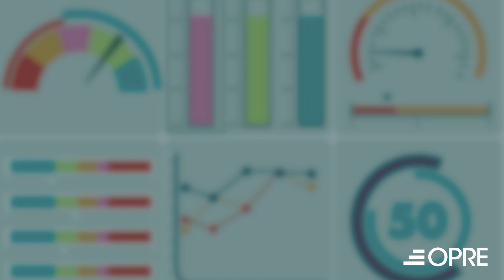What are Bayesian Methods? An OPRE in 60 Seconds Video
What are Bayesian Methods? OPRE’s Kriti Jain discusses Bayesian Methods, and how OPRE uses them, in this latest installment in the OPRE in 60 Seconds series.

Project Resources: [URL for project page in development]

Key Insights in this Video:

Most researchers were trained to use p-values to determine if a finding is “statistically significant”. But, the American Statistical Association and others have pointed out that p-values are often misused and misinterpreted.

While Bayesian methods are not a panacea, they do address some of the challenges with p-values and offer an intuitive way to discuss and interpret research findings.

Bayesian methods allow researchers to describe findings in probabilistic terms. They also allow us to incorporate prior knowledge and consider uncertainty in our parameters. For example, we can directly incorporate information from previous studies about the effect of a particular intervention, using what’s called a prior distribution. This reduces the risk that unusually large or small findings dominate how we understand the body of evidence.

Finally, Bayesian methods may help us be transparent about our analyses because the model-building process requires us to pre-specify decisions.